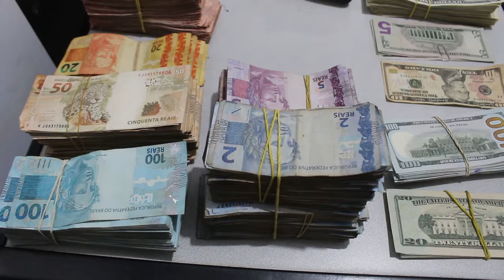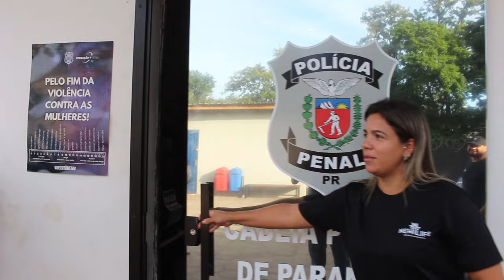Silver Cop é solto pela justiça e deve responder o processo em liberdade